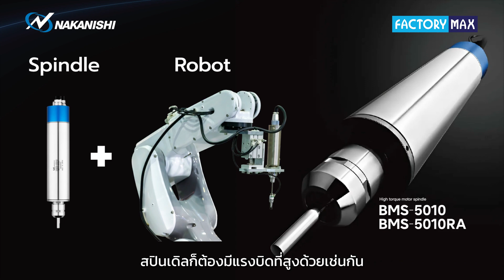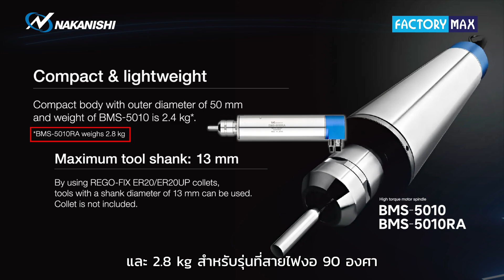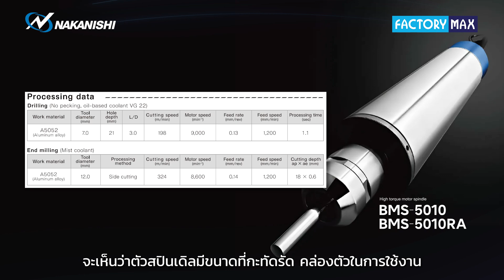⚡BMS-5010 / BMS-5010RA สปินเดิลที่มีแรงบิดสูงที่สุดจาก 𝗡𝗮𝗸𝗮𝗻𝗶𝘀𝗵𝗶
🛠️การใช้งานสปินเดิลร่วมกับ Robot หากชิ้นงานมีพื้นที่ที่ต้องการเอาเนื้อวัสดุออกเยอะ สปินเดิลก็ต้องมีแรงบิดที่สูงด้วยเช่นกัน

เพื่อตอบสนองการใช้งานที่ต้องการแรงบิดสูง 𝗡𝗮𝗸𝗮𝗻𝗶𝘀𝗵𝗶 ผู้ผลิตสปินเดิลจากประเทศญี่ปุ่น จึงได้ออกผลิตภัณฑ์ใหม่รุ่น 𝗕𝗠𝗦-𝟱𝟬𝟭𝟬 และ 𝗕𝗠𝗦-𝟱𝟬𝟭𝟬𝗥𝗔 ที่มีแรงบิดสูงที่สุดในกลุ่มสินค้าที่มีขนาดเท่ากัน โดยสามารถทำรอบได้สูงสุดที่ 10,000 รอบต่อนาที

📌จุดเด่น ของ 𝗕𝗠𝗦-𝟱𝟬𝟭𝟬 / 𝗕𝗠𝗦-𝟱𝟬𝟭𝟬𝗥𝗔
✅มีขนาดที่กะทัดรัด คล่องตัวในการใช้งาน
✅มีแรงบิดสูง เลือกใช้ในงานตัดเฉือนได้อย่างครอบคลุม
✅ทำรอบได้สูงสุดที่ 10,000 รอบต่อนาที
✅ใช้กับทูลขนาดใหญ่ 13 mm ได้